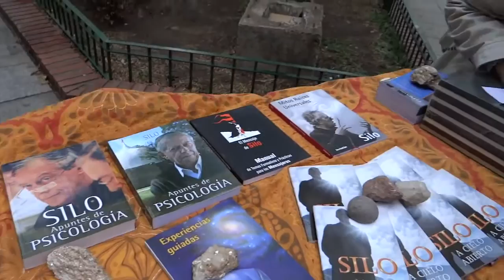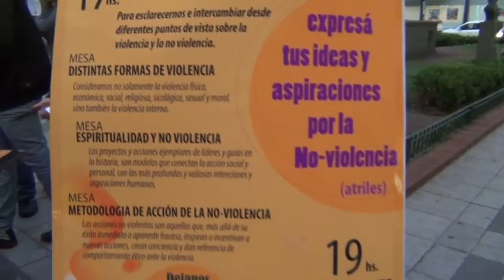Celebración Dia Mundial de la No Violencia 2015 en Rosario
Entrevista con ANABEL MATTEI y SABRINA DI TOMASO.
El 2 de Octubre 2015 miembros de El Mensaje de Silo y de organizaciones del Movimiento Humanista celebraron este día inatituido por Naciones Unidas en 2007.
La Comunidad "El Camino" organizó una mesa de difusión y concientización en Plaza Pringles, centro de la ciuad de Rosario provincia de Santa Fe, Argentina.